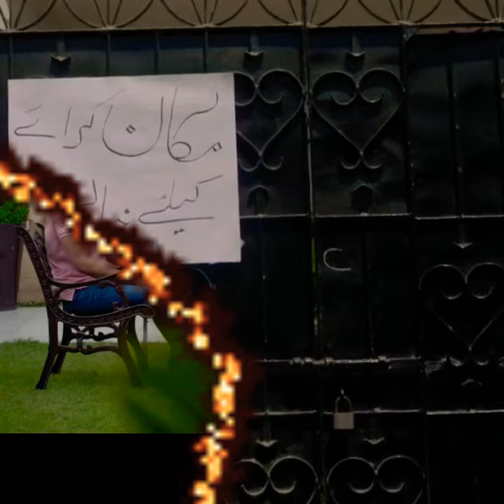Maa Sadqay Episode 103 - 13 June 2018